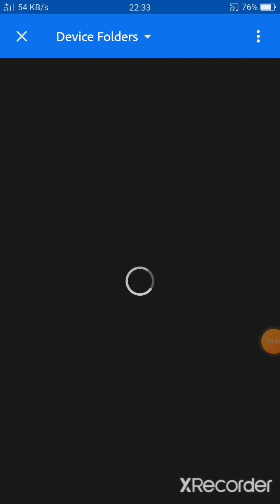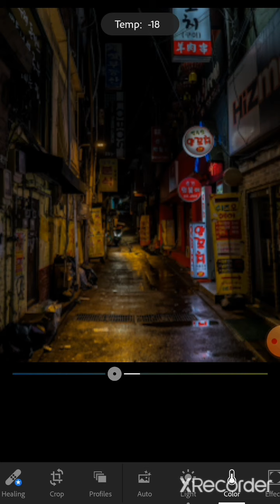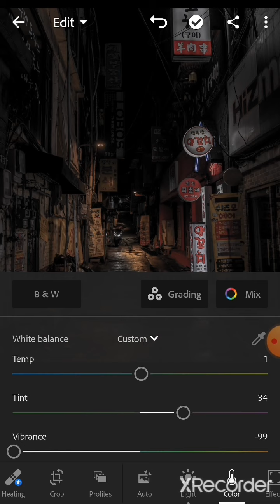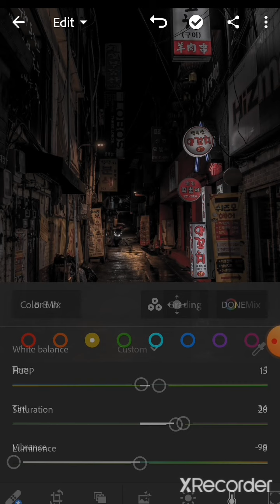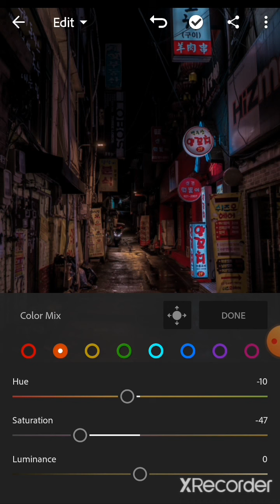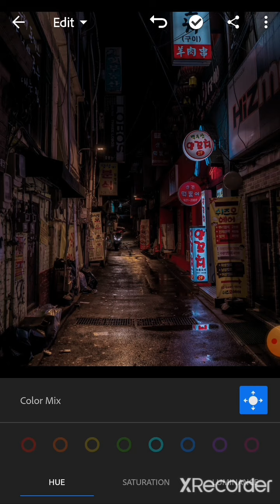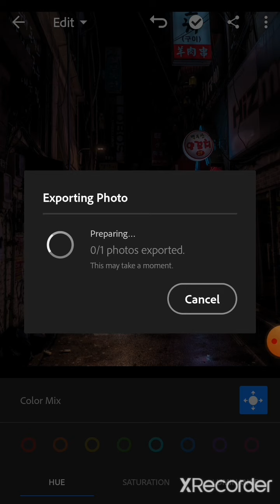Ligthroom se editing karna sikhe how reated the photo editing ??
Ligthroom this app use varry essay Lr is good
Colors controling app  user try the and amazing results this is my favorite color &photos editing app and my sour
You try this app and photos creative hey

Lightroom is the cloud-based serv ice that gives you everything you NeedTwo  create, edit, organise, store and share your photos across any devise.
Ligthroom link
The following Lightroom community profile has been shared with you:
Gyan Singh

Adobe Lightroom is a creative imageS organization & image manipulation software dev WY Adobe Inc. as part of the Creative Cloud subscription family. It is supported on Windows, macOS, iOS, Android, and tvOS.

Initial release: February 19, 2007; 14 years ag
o
Stable release: Lightroom Classic (10.1) / December 8, 2020; 4 months ago
Developer(s): Adobe Systems
Written in: C++, Lua
Operating system: Windows 7 (x64), Windows 10 version 1703 (x64) and later, macOS 10.14 Mojave and later